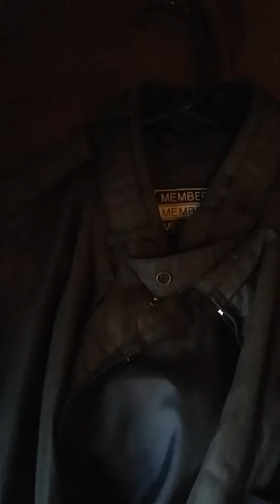Members Only Collection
I'm showing off my Members only collection, i have 14 and plan to get more.